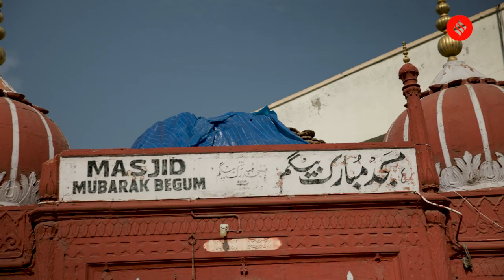The Tawaifs Of Old Delhi: Exploring The Kothas, Rundi Ka Masjid In Chawri Bazaar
On International Day For Monuments and Sites, The Indian Express traced the tawaifs of Old Delhi. From 'Rundi Ka Masjid' to the Bazaar-e-husn or market of beauties, we visit the Chawri Bazaar where tawaifs once lived in opulent houses called kothas. Enroute Indian History gives us insights.